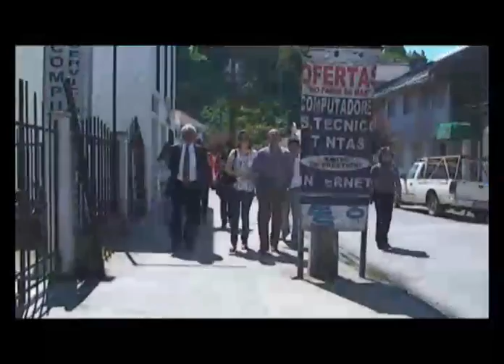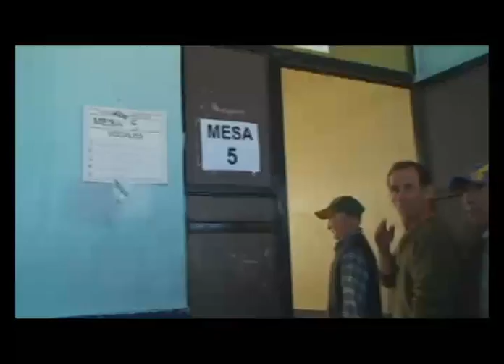Sufragio de Leonidas Romero en Liceo de Coronel